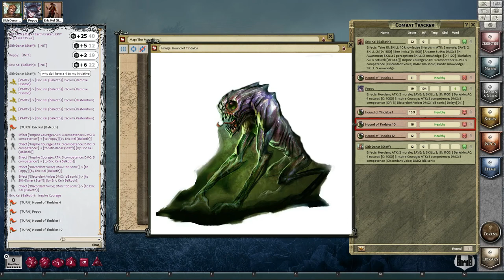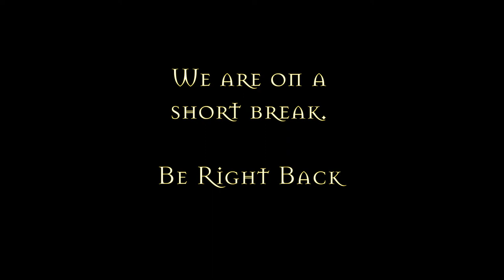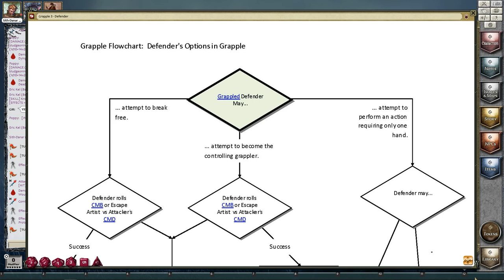Strange Aeons Session 34 - Into The Mysterium - Fantasy Grounds